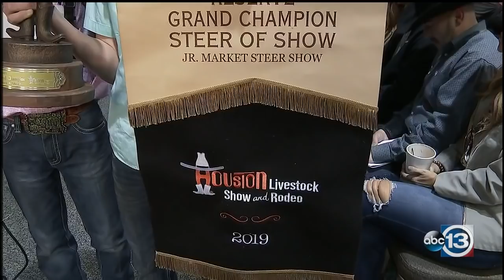Houston Livestock Show and Rodeo Junior Steer Auction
It's one of the most anticipated events each year -- the Houston Livestock Show and Rodeo Junior Steer Auction, Saturday at 11 a.m.